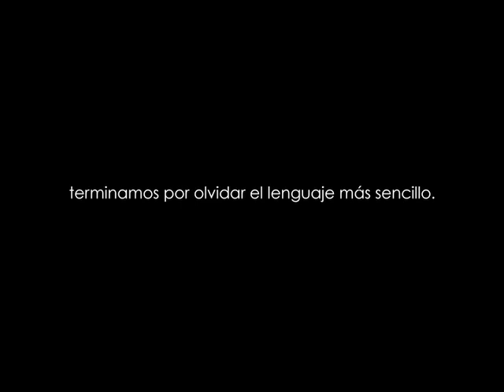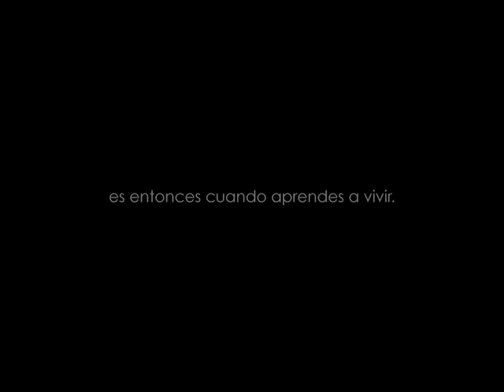90 seg. Quizas no lo hicimos tan mal ft. Martinez Ares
Estreno exclusivo de 90 segundos del tema "Quizás no lo hicimos tan mal" interpretado por Martínez Ares e incluido en el álbum "Unidad de Canciones Intensivas" compuesto y producido por Jaime Roldán.

Puedes escuchar esta canción completa en iTunes y Spotify.